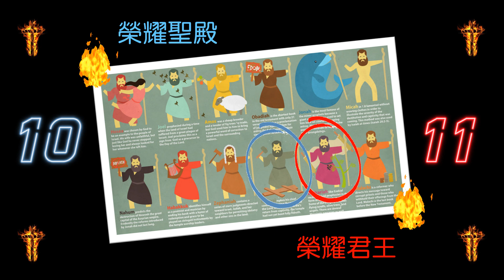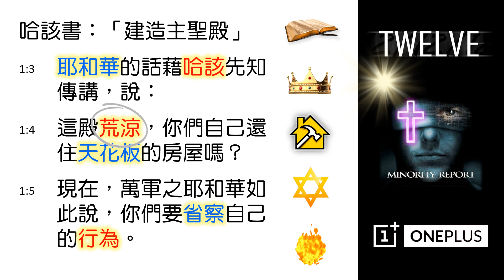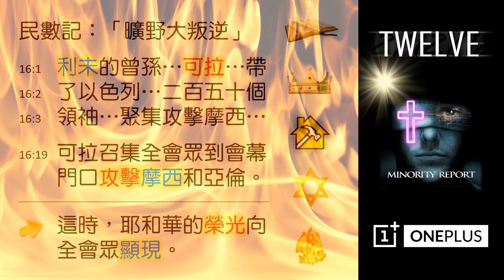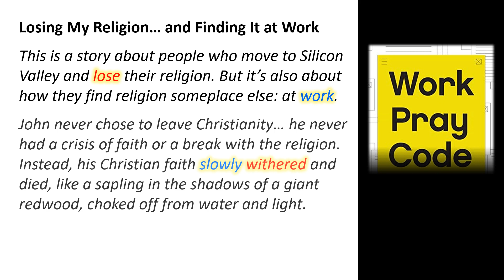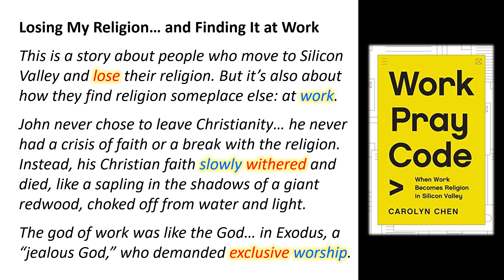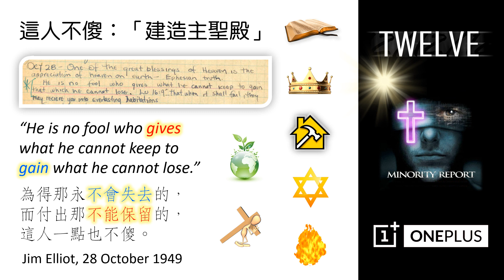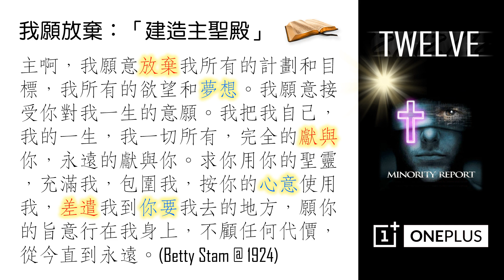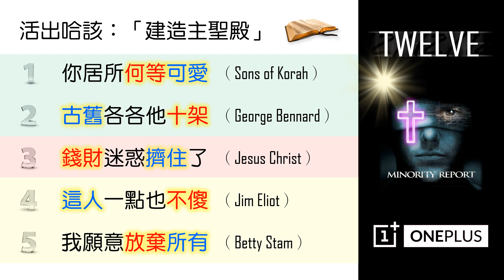[林鍵] 2022.11.19 《未來報告 之 聖殿 #2》 [哈該書 1:7-15; 2:6-9, 20-23]